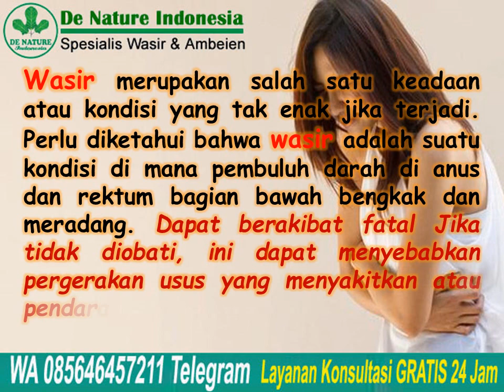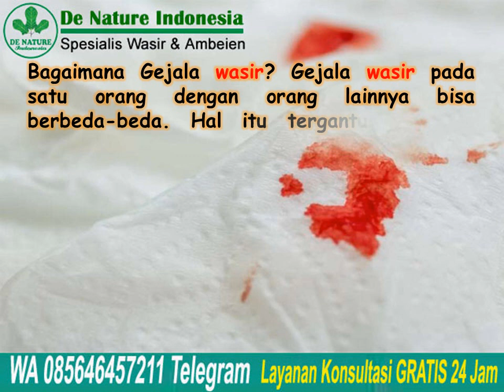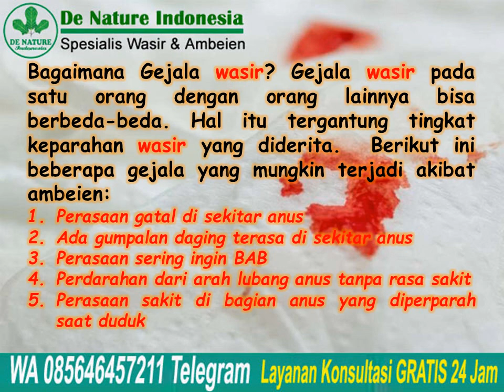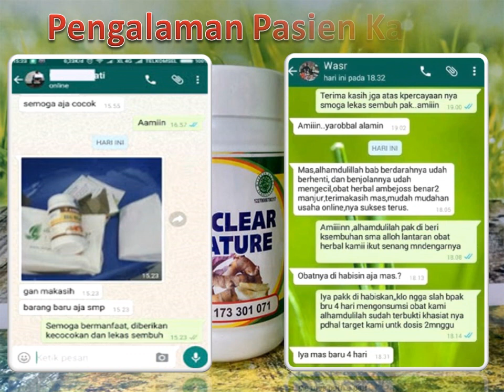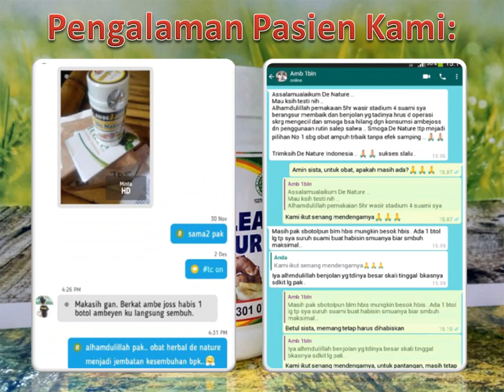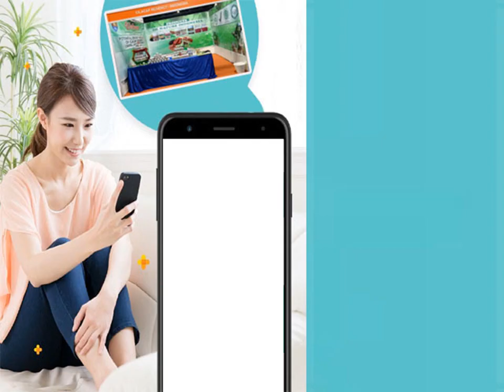Wasir Bisa Berakibat Fatal Jika Tak Diobati, Gunakan Obat Alami Ini di Jamin Ampuh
Wasir Bisa Berakibat Fatal Jika Tak Diobati, Gunakan Obat Alami Ini di Jamin Ampuh - Wasir merupakan salah satu keadaan atau kondisi yang tak enak jika terjadi. Perlu diketahui bahwa wasir adalah suatu kondisi di mana pembuluh darah di
anus dan rektum bagian bawah bengkak dan meradang. Dapat berakibat fatal Jika tidak diobati, ini dapat menyebabkan pergerakan usus yang menyakitkan atau pendarahan.

Konsultasi & Pemesanan
Kontak:
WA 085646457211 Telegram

Semoga bermanfaat.